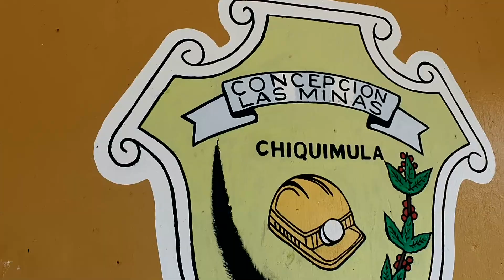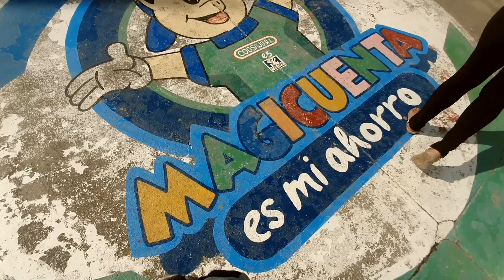Concepción Las Minas Chiquimula Guatemala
Quienes conocen Concepción Las Minas Chiquimula en Guatemala,  bonito video no te lo pierdas !